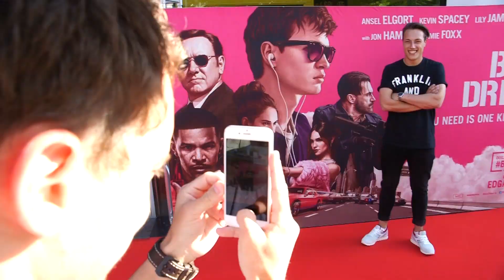Baby Driver (2017)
In Baby Driver ontmoet de getalenteerde jonge bestuurder van vluchtauto's Baby het meisje van zijn dromen en wil stoppen met zijn criminele bestaan. Ik vind deze film echt een kunstwerk, wat vind jij?

Aanwezig zijn bij de volgende FilmFabriek Preview?

Beschrijving film:
De getalenteerde jonge bestuurder van vluchtauto's Baby (Ansel Elgort, The Fault in Our Stars) ontmoet het meisje van zijn dromen (Lily James, Cinderella, Downton Abbey) en wil stoppen met zijn criminele bestaan. Als hij door zijn opdrachtgever (Kevin Spacey, House of Cards) gedwongen wordt om mee te werken aan een overval die gedoemd is te mislukken, zet hij zijn leven, zijn liefde en zijn vrijheid op het spel.